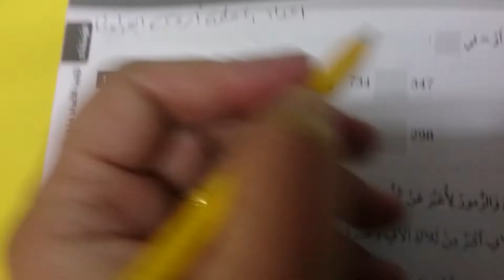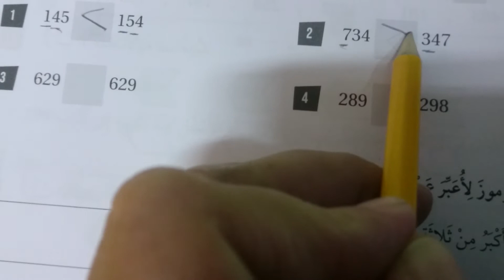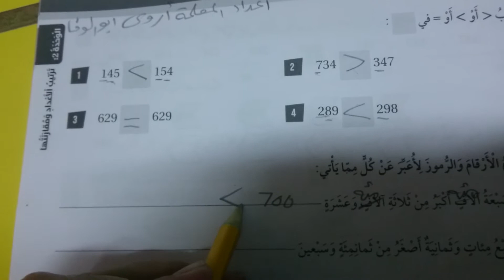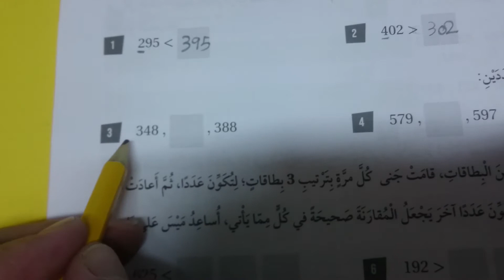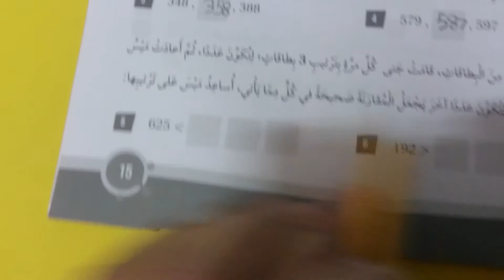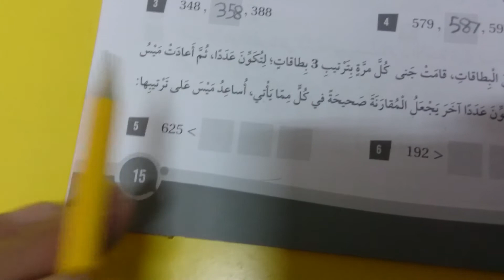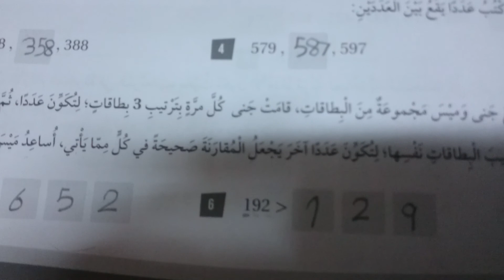المادة رياضيات حل تمارين الكتاب الصف الثاني اعداد المعلمة اروى ابو الوفا